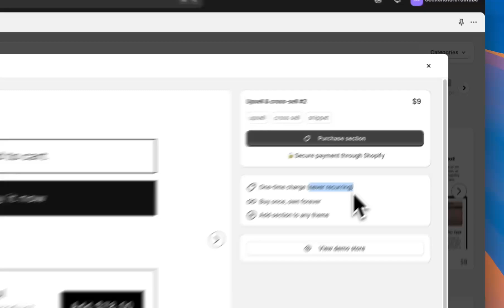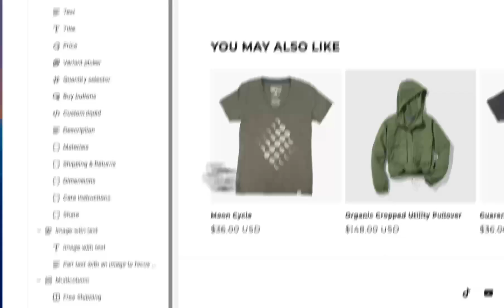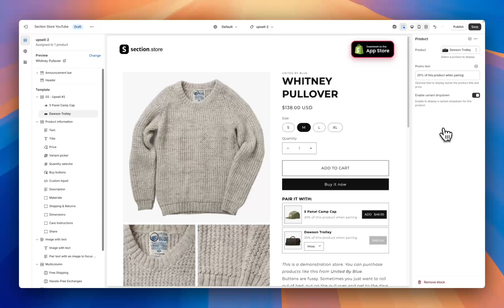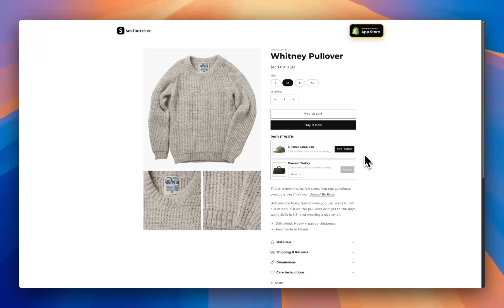Add Product Upsells To Shopify Product Page (ALL THEMES) 2025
🚀 Add a Custom Product Upsell Section to Your Shopify Store in Minutes!

Struggling to customize your Shopify theme?  Section Store makes it easy to add fully customizable Product Upsells and other sections—no coding needed!

✅ Edit directly in Shopify’s theme editor
✅ One-time payment—own it forever (some sections are FREE!)
✅ Fast & lightweight—won’t slow your store
✅ Works with all Shopify themes

Thanks,
Jack & Section Store.